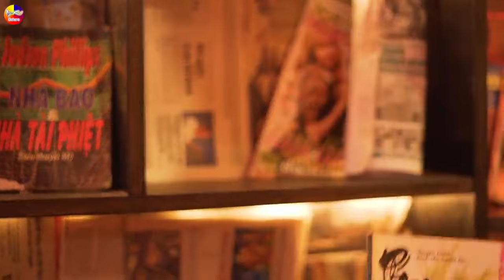LK Disco Thôn Quê KHÔNG QUẢNG CÁO-Nhạc Sống Thôn Quê Trữ Tình Bolero Remix MỞ TEST LOA KHÔNG THỂ CHÊ